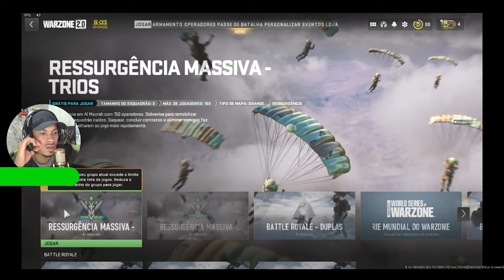EM BUSCA DAS MOEDINHAS DOURADAS NO call of duty! (COD WARZONE 2.0) Ep 47